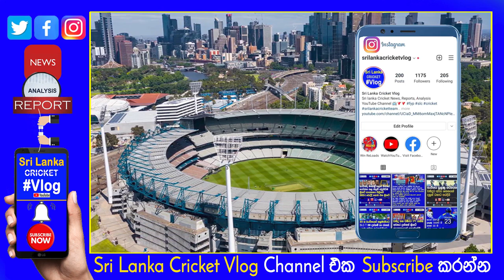Sri Lanka Cricket Team First Time Start Practice in Melbourne Cricket Ground| T20 World Cup 2022